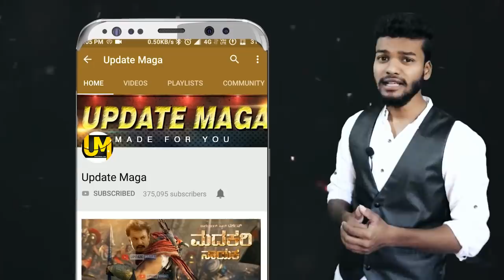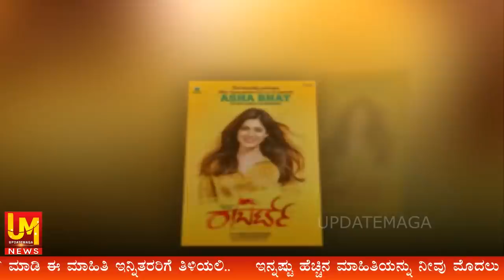Darshan Roberrt Movie Action Scene | Record Brake | Darshan Roberrt Movie Release Date